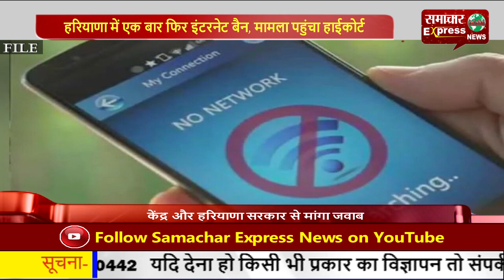हरियाणा में एक बार फिर इंटरनेट बैन, मामला पहुंचा हाईकोर्ट